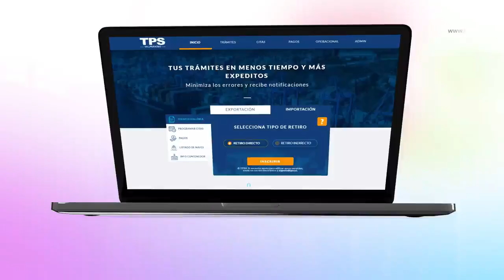TPS lanzará nueva plataforma Web de transacciones en línea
Concesionario del Terminal 1 del puerto de Valparaíso desarrolló un nuevo sistema para inscripción de carga de importación y exportación y pago de servicios, para lo cual espera capacitar a todos los funcionarios de las Agencias de Aduana en el más breve plazo